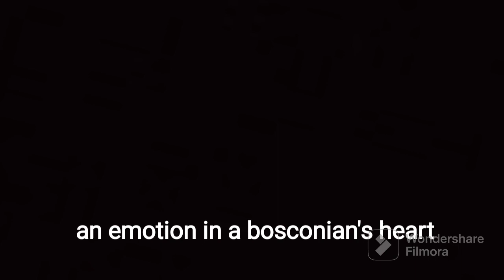A short-video on Don Bosco High & Technical School, Liluah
Video Editing by : Aryanil Mukherjee (Audio)(Intro & Outro also the texts)

Edited in Adobe Premiere Pro & Filmora
Lic - 7fdab210

Shot Using:- DJI Phantom 4

Video Provided by: Don Bosco School Liluah

©Don Bosco High & Technical School, Liluah
© Imagine Virtual Media (Aryanil Mukherjee)
Video Reproduction Restricted by Video Owner and Music Editor.